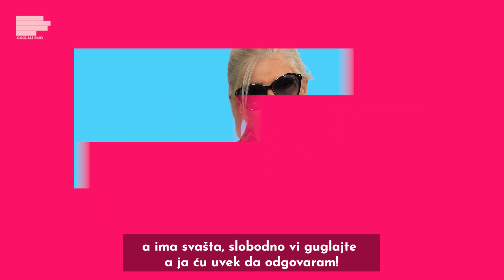Dragica Radosavljević Cakana: Lepa Lukić je sujetna žena, ali ko od nas nije? | GUGLALI SMO | S03E26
Pevačica Slavica Radosavljević, poznatija kao Cakana, nam je u gostima! Otkrila je šta zaista misli o svojoj koleginici Lepi Lukić sa kojom je počela da peva, zašto se udala u crnoj haljini, u kojim situacijama najčešće laže, koje estetske korekcije je radila, ali i šta poručuje lopovima ako pokušaju još jednom da je opljačkaju! Sve što niste znali o Cakani, saznajte u novoj epizodi guglalismo!